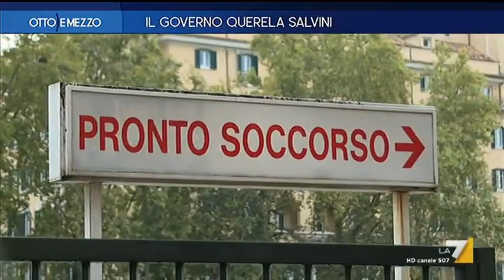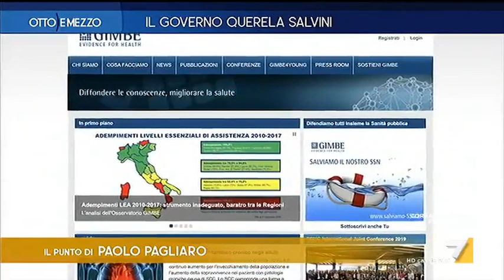Sanità, l'Italia disuguale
Ci sono 5 regioni in cui il sistema sanitario funziona bene. Il Punto di Paolo Pagliaro